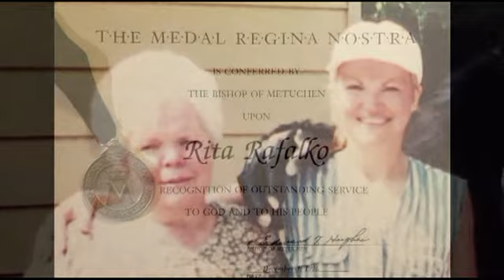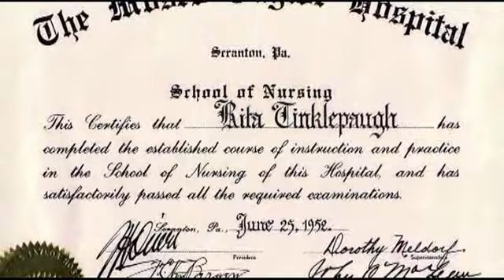Life tribute to: Rita Ann Tinklepaugh Rafalko, July 10, 1931-January 12, 2021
Rita Ann Tinklepaugh Rafalko, age 89 years, former longtime Flemington, NJ area resident, returned home to the loving arms of Jesus on Tuesday, January 12, 2021 at Paragon Village, Hackettstown, NJ, with her loving daughters by her side.

Born on July 10, 1931 at Taylor Hospital in Ridley Park, PA, daughter of the late Jacob and Gertrude Mullen Tinklepaugh, Rita was raised in Moosic, PA and had lived in Hillsborough, Spotswood and Ringoes, NJ, prior to moving to Raritan Township, NJ where she resided for many years before moving to Paragon Village two years ago.

In Ephesians 2:10 we read, “For we are God’s handiwork, created in Christ Jesus to do good works, which God prepared in advance for us to do.” To honor Rita is to search your soul to find and follow through with the good works that are in your heart. Remember that you will always have grace for the task at hand, and never become discouraged or dismayed as there is always a reason that things occur. Though it might not be apparent at that moment, strive to live each day stronger in your faith and with pure love in your heart and in your actions… do this, and you will honor Rita.

In addition to her husband, Sylvester A. Rafalko, Rita was preceded in death by her son and daughter-in-law, Sylvester J. and Joyce Rafalko; her sister, Mildred Felter; and her brother-in-law, Edward Rafalko.

Surviving are her daughters and sons-in-law, Cindy and Dan Hudock and Susan and Craig Wilson; her granddaughters and their husbands, Tiffany Rafalko and Justin Harvey and Kimberly and William Schreefer; her great granddaughter, Aleana Schreefer; numerous extended family; her St. Magdalen family; her Paragon Village family; and many, many dear friends who became her family.

You are encouraged to visit Rita’s permanent life celebration to read her FULL life story, light a candle of hope, leave messages of condolence, share words of comfort and recollection, and post photographs of her life.